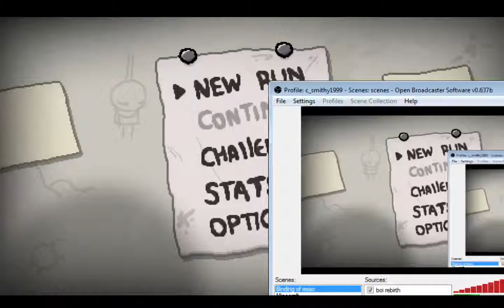Let's play Binding Of Issac Rebirth episode 8